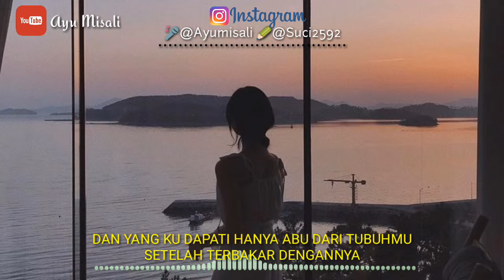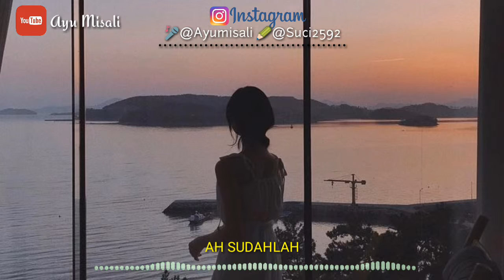BERTAHUN-TAHUN YANG PERNAH MEMBAHAGIAKAN - SUCI INDRIYANI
Aku bahkan tidak tau, air mata seperti apa yg sanggup menenangkanku